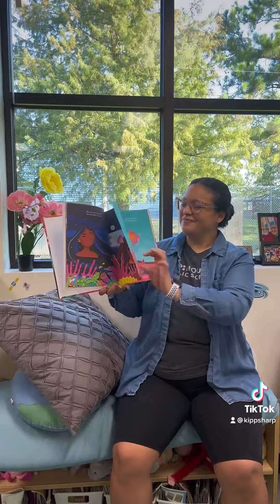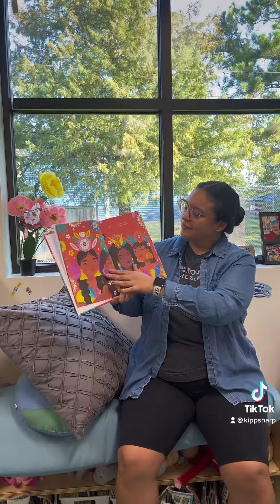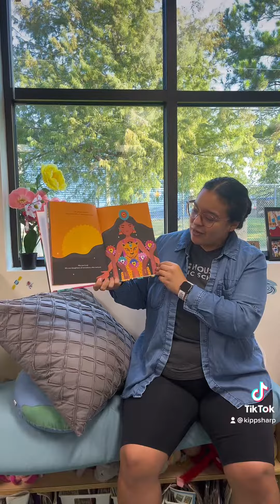Jaguars and Butterflies: Read aloud with Ms. Cruz